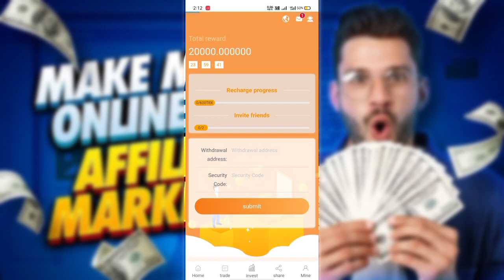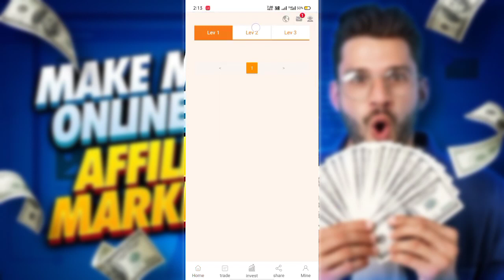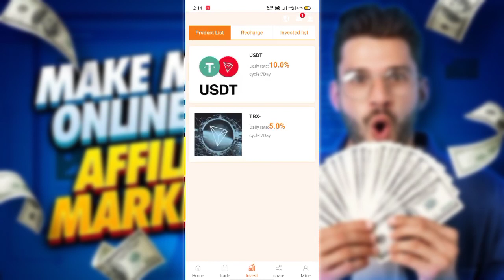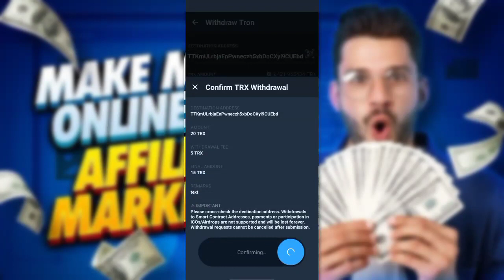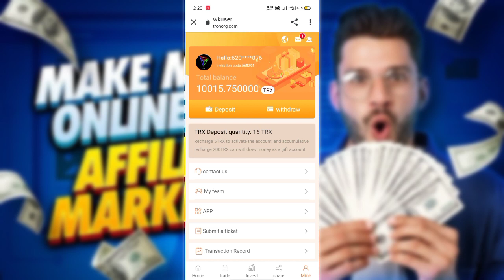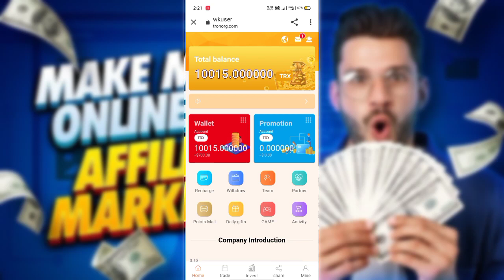New Trx Cloud Mining Website - Earn 12000 Trx Tron Bonous | Live Withdrawal Proof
हमारे चैनल पर सिर्फ एप्लीकेशन / WEBSITE /PLAN का
REVIEW करा जाता है ।

किसी भी ONLINE PLATFORM में पैसा इन्वेस्ट करने से पहले पूरी
जाँच पड़ताल करे ।

किसी भी प्रकार का लाभ या हानि के जिम्मेवार आप स्वय होंगे ।

 हमारा काम सिर्फ जानकारी देना है । किसी को भी पैस Invest
को नहीं कहते ।